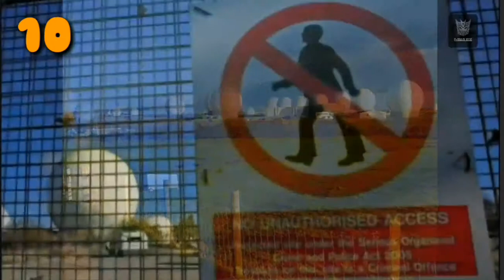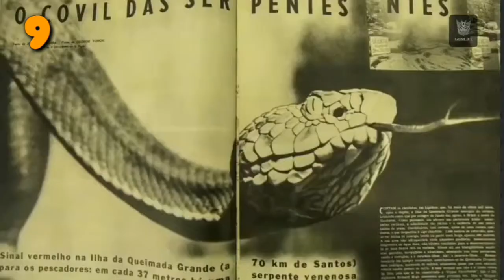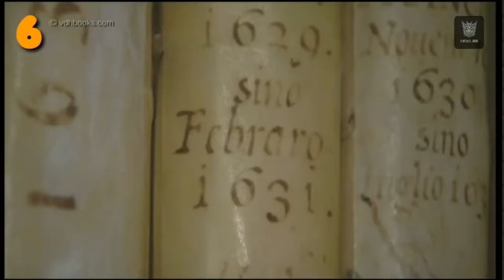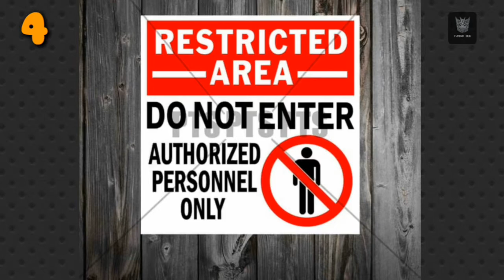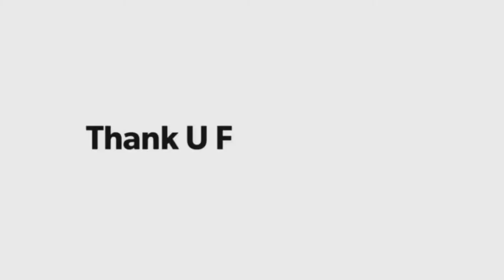10 Tempat di Bumi yang Terlarang Dimasuki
10 Tempat Di Bumi Yang Tak Boleh Di Masuki

Bumi ini terhampar luas dengan berbagai tempat yang bisa dijelajahi manusia. Namun ternyata ada puluhan tempat di dunia yang dilarang dikunjungi

Tempat-tempat ini mulai dari pangkalan militer hingga brankas resep makanan, tempat rahasia yang tidak bisa dimasuki sembarang orang.

Referensi Dari Berbagai Sumber

Trima Kasih Sudah Menonton🙏

Trima Kasih🙏